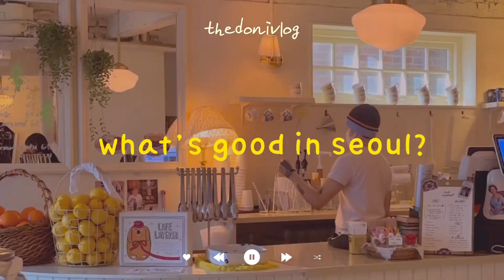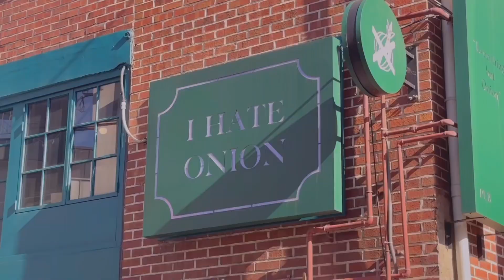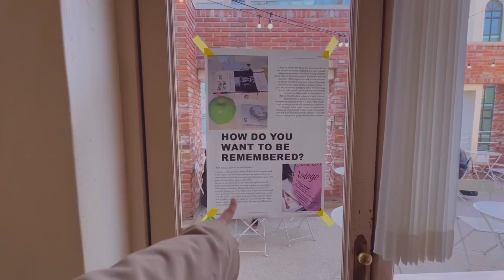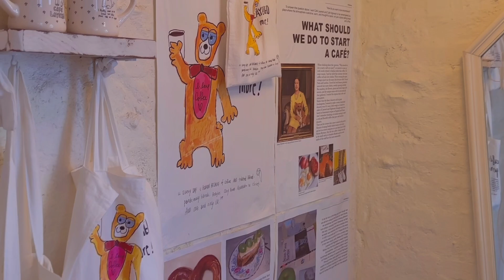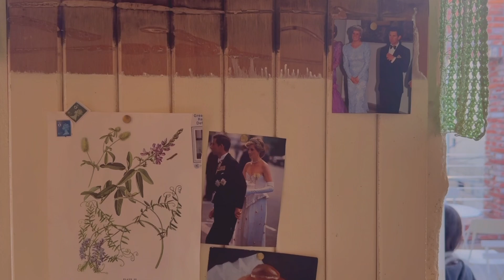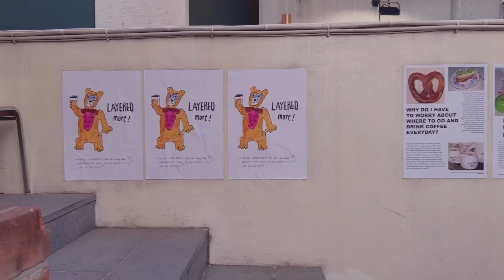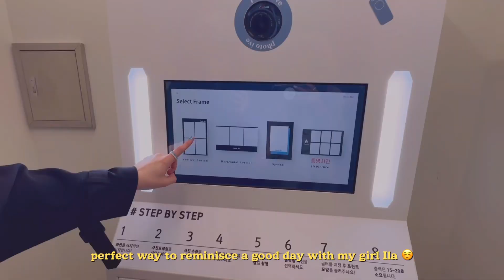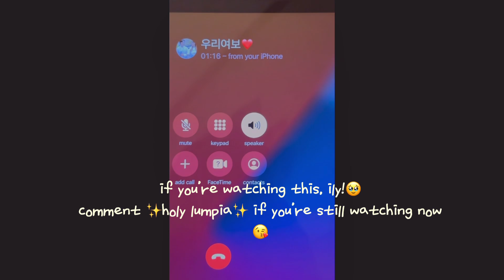KOREA VLOG: explore seoul like a local, eating good, most aesthetic cafe in seoul, selfie studios 🌷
What’s good in Seoul? Exploring Seoul City. In this vlog, I explore Yeonnam-dong neighborhood in Seoul, near Hongdae, currently one of the hippest, and trendiest neighborhoods in Seoul, Korea.

All the places featured
📌 Yeonnam-dong, Seoul
📌 Cafe Layered
223-20 연남동 Mapo-gu, Seoul
📌 Photo Ive Selfie Studio